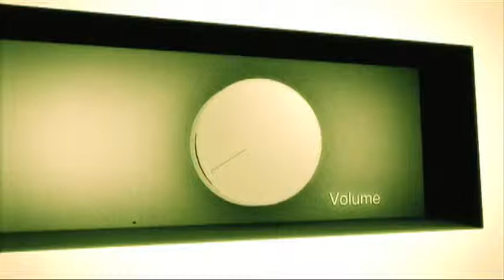REPETITIEKOT DVKES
In de reeks Repetitiekot trekt Poppunt op visite (mét taartje onder de arm) langs de boeiendste repetitiekoten.
In 2011 haalde DVKES (toen gekend als The Dukes) met hun catchy ietwat Brits aandoende poprock nog de finale van FrappantPOP en een jaar later de halve finale van Humo's Rock Rally. Ergens tussendoor gaf Luuk Cox te kennen dat hij bij de opname van hun cd graag in de producerstoel plaats wou nemen. Ondertussen heeft het Antwerpse kwartet met 'Lucy Called My Name' een eerste single uit en vonden ze onderdak bij Peter Verstraelen en Waste My Records. Hun debuut-ep staat gepland voor de herfst van dit jaar. Iets om naar uit te kijken!
beta.vi.be/dvkes